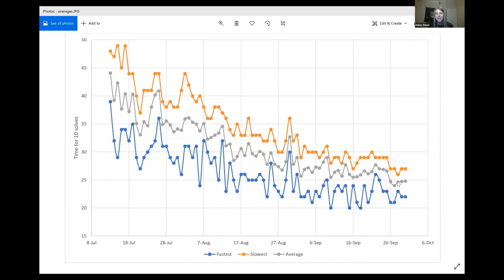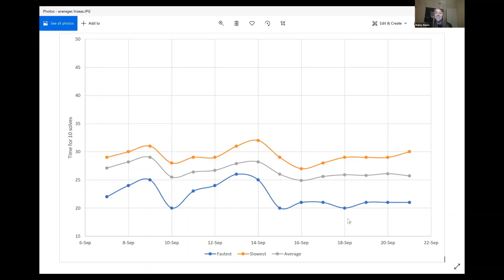Baily Burns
Our ambassador Bailey Burns is back with another STEM Sunday. Take an inside look into Bailey's SpaceCuber adventure at Hawaii Space Exploration Analogue & Simulation !

Bailey is currently working on how to use a Rubik's Cube to help her with her space goals. A Rubik's Cube helps with a lot of things such as coginitive ability and 3D spatial awareness.

Both of these things are really important for astronauts!